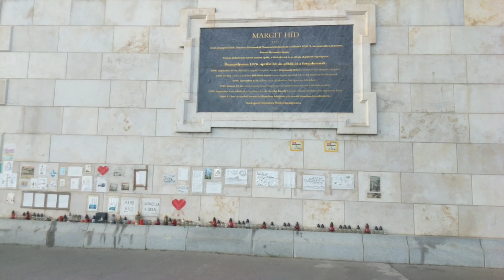Hableány emlékhely / 허블레아니 추모 공간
Hableány emlékhely Margit híd pesti hídfőjénél
머르기트 다리 페스트 교두보에 위치한 허블레아니 추모 공간
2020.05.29